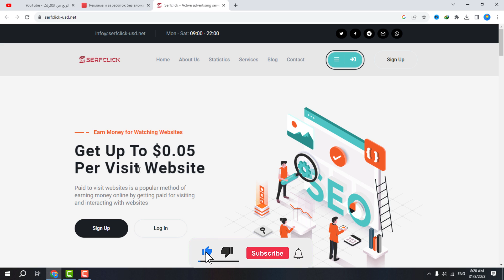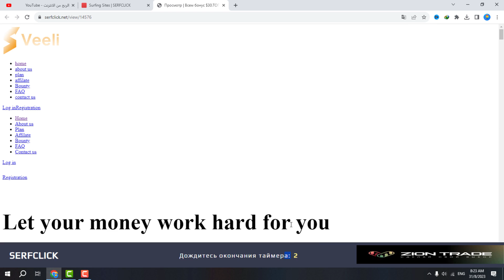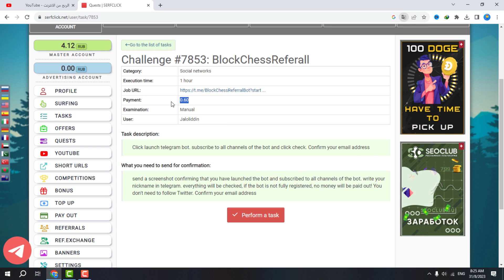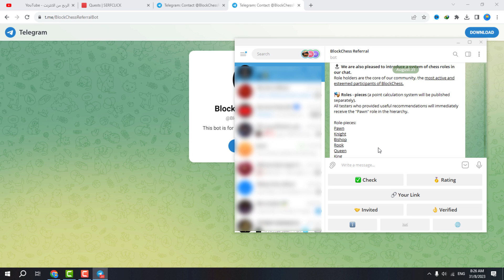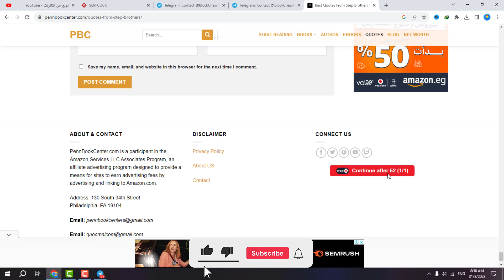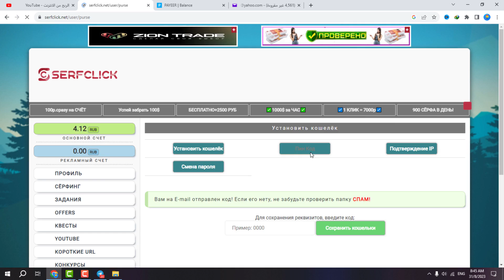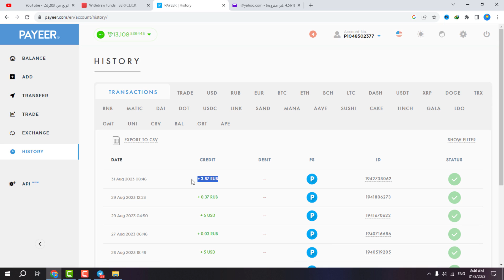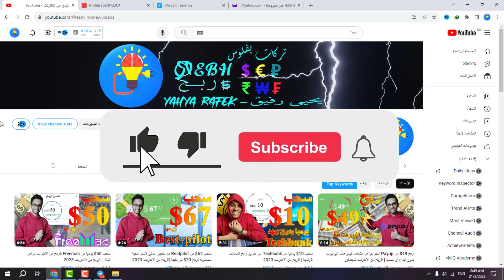سحب 40$ اسبوعيا من نقر الاعلانات والمهام بدون ايداع او نصب مع اثبات شخصي للسحب | الربح من الانترنت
سحب 40$ اسبوعيا من نقر الاعلانات والمهام بدون ايداع او نصب مع اثبات شخصي للسحب | الربح من الانترنت وبديل surfclick النصاب و ايضا بديل nexfaucet  النصاب وبالتالي يعتبر الموقع اليوم هو موقع صادق يقدم نفس فكرة المواقع الاخري التي تطلب ايداع ولكن بدون ايداع

serfclick شرح موقع serfclick ولكن الروسي وليس الاخر حيث انه يوجد موقع اخر يدعي serfclick نصاب وبالتالي فان شرح اليوم عن موقع serfclick الصادق وطريقة الربح من serfclick بدون ايداع وايضا اثبات السحب من موقع serfclick